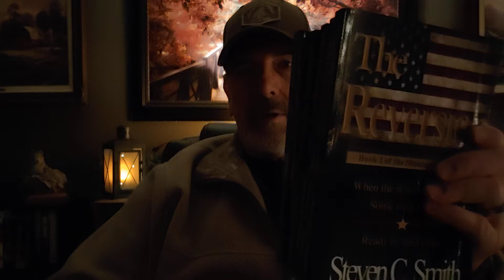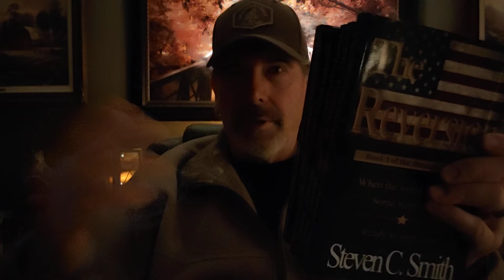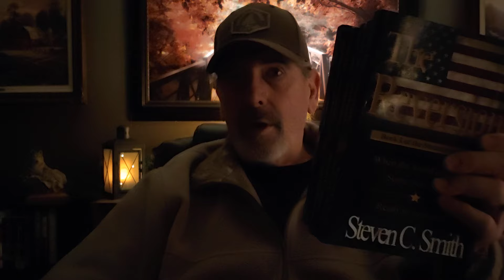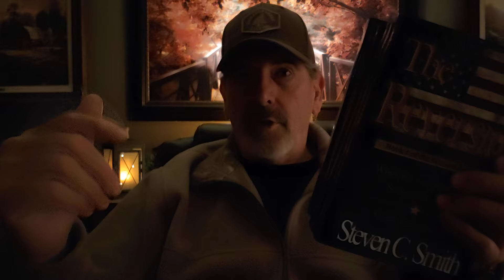The Dangerous Year Ahead